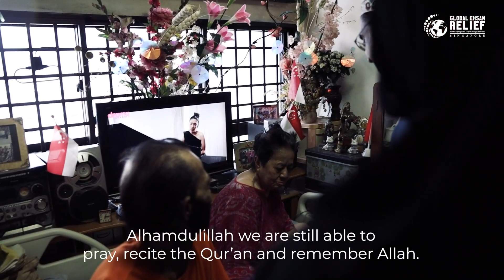March Monthly Distribution